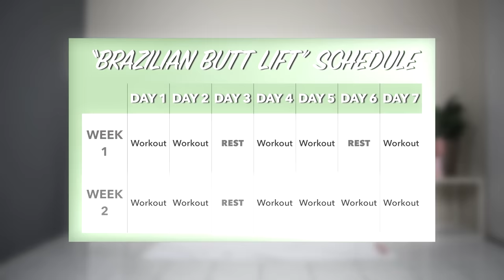INTENSE BRAZILIAN BUTT LIFT CHALLENGE (Results in 2 Weeks) 🔥 Booty PUMPING Workout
Another Brazilian Butt Lift Challenge is here! This one is intense and I truly mean it. For the Starter and Finisher I use resistance bands to make it even harder. If you don't have resistance bands, no problemo! You will feel the burn even without using them. Let's go!

The program includes:
- 9 follow-through workout videos
- Plus more!

1)
2)
Track: THROVN & Amanda Yang - positions
Provided By: Killabite Media
3)
4)
5)
6)
Track: Moistrus & Benni Hunnit - One More Day